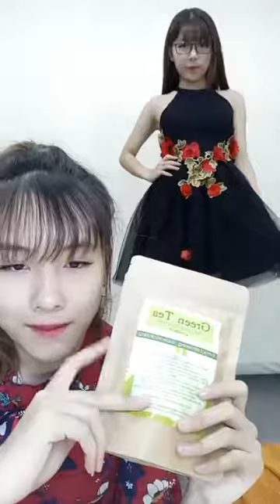Hot Girl Live Stream | CATHY FASHION | Đầm Váy Hot Girl [Phần 17 ]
► CATHY FASHION - Chuyên cung cấp Đầm, Váy Hotgirl và Đồ công sở đẹp cao cấp giá tốt nhất tại TPHCM. Ship toàn quốc.
► Gọi: 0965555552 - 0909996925 ( Call, Zalo, SMS)
► Nhận truyền thông Thương hiệu, truyền thông sản phẩm trên Facebook - Chi tiết gọi: 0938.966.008
© Bản quyền thuộc về Cathy House